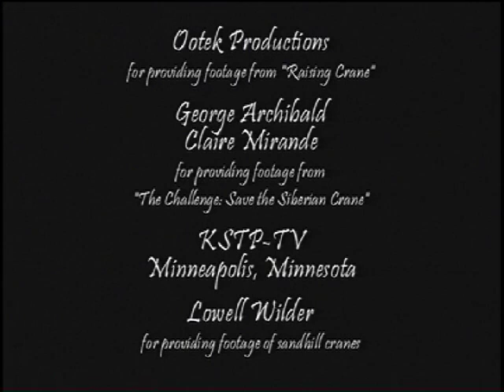International Crane Foundation-Gateway to Crane Preservation-by The Post House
Inspiring A Global Community
The International Crane Foundation (ICF) commits to a future where all crane species are secure - a future where people cooperate to protect and restore wild populations and their ecosystems. These efforts sustain the places where cranes live, to the benefit of countless other species.